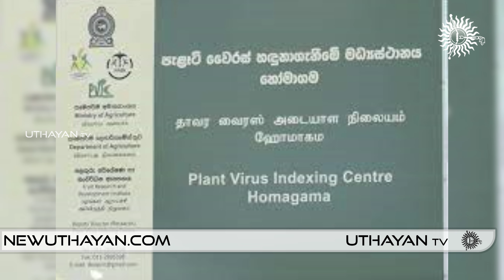புதிய மாதுளைகள் அறிமுகம்! | UTHAYAN TV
NEWS

Advertisement